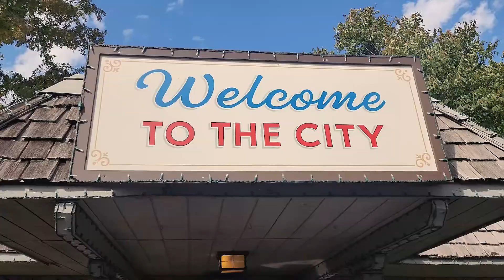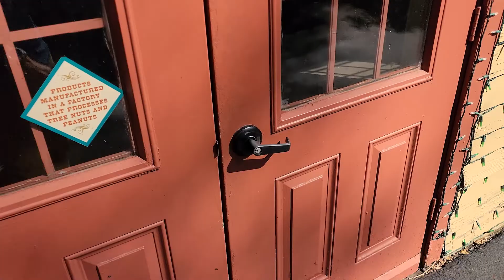WORLD'S GREATEST PUMPKIN Carver gives a BIBLE lesson at SDC!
SMALL GROUP DISCUSSION GUIDE

(opinion questions = many possible answers)

ICE BREAKER QUESTION
What's one skill or hobby you've always wanted to learn but haven't gotten around too?

WATCH VIDEO

1. Which metaphor resonates more with you.
And why?

2. What does it look like for salt to "lose its saltiness"?
3. Who do you know that's an example of a "light shining before others" ?

4. How do you identify with this women caught in adultery?
5. How has God's light brought you out of darkness?

READ 2 Corinthians 4:6
6. How do we show the light of Christ in our hearts?

FOR A BIBLE STUDY ON LETTING YOUR LIGHT SHINE

3. Visit us at Sunset Church of Christ!